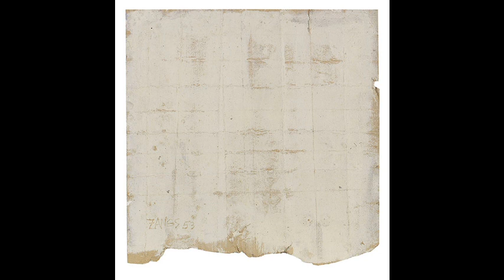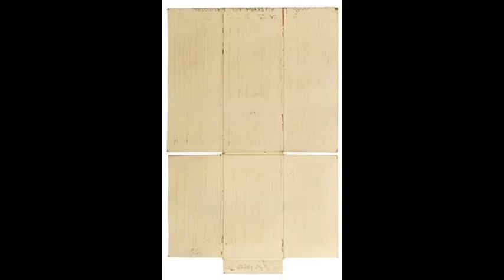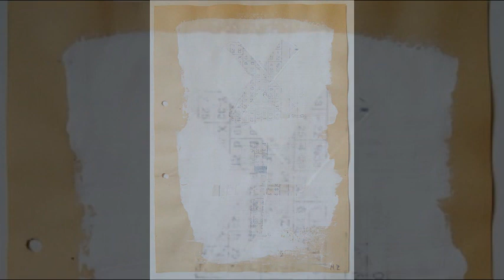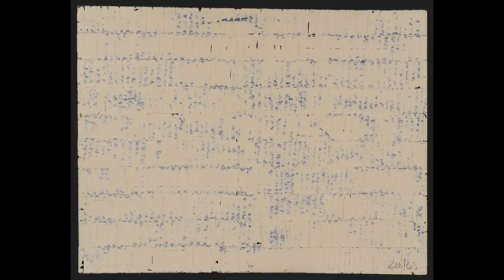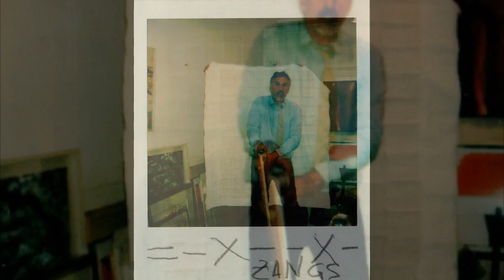藝苑掇英 Herbert Zangs 赫伯特·贊斯 (1924-2003) Art Informel Minimalism German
Herbert Zangs (March 27, 1924 in Krefeld – March 26, 2003 in Krefeld) was a German artist.Zangs studied at the Kunstakademie Düsseldorf together with Günter Grass.
Herbert Zangs .After his war time military service and his internment as a prisoner of war, Herbert Zangs began to study art at the Düsseldorf art academy in 1945, where he was taught by Otto Pankok and others. He finished his studies in 1949. On his subsequent travels at home and abroad, Zangs produced numerous figurative works, which were shown in his first solo exhibition at the &quot;Kaiser Wilhelm Museum&quot; in Krefeld in 1950.
In 1951 he visited Paris for the first time and met Wols. That very same year Herbert Zangs moved into his studio at the &quot;Künstlerhaus&quot; in Sittarder Straße, in Düsseldorf, where he also created his first Abstract works. During the 1950s the artist mainly lived by producing figurative paintings on commission, while at the same time developing his actual abstract work.
In this time he produced his first &quot;Ver-Weißungen&quot; of structures and everyday objects, first collages and objects. In 1953 Zang visited a Düsseldorf exhibition of &quot;Twelve American Painters and sulptors&quot; of the Museum of Modern Art and was particularly fascinated by Jackson Pollock's work. The detachment of the canvas from the easel and the rhythmic gesture of the color application confirm Zangs in his own transgression of boarders and inspire him to further experiments.
In 1952 Herbert Zangs received the &quot;Kunstpreis&quot; of the city of Krefeld. In 1958 the prize of the Franklin Institute of America followed and in 1962 he was awarded the European prize for painting at the Ostende Biennale.
From 1962 to 1965 the restless artist moved to Southern France for a few years. Numerous sojourns abroad followed until Zangs was drawn back to his hometown of Krefeld in the early 1980s. Zangs made friends with numerous artists, his relationship with Wols and Lothar Quinte may have had a particular impact on his work. From the point of view of art history, Zangs work can be attributed to Art informel and divided into various groups, including the &quot;Ver-Weißungen&quot;, &quot;Rechenzeichen-Collagen&quot;, &quot;Scheibenwischer-Bilder&quot;, &quot;Pinselabwicklungen&quot; and &quot;Peitschenbilder&quot;, which are clearly separate from one another, but still reflect the artist's unique style.
After the exhibition &quot;Das offene Bild&quot; in the &quot;Westfälisches Landesmuseum&quot; in Münster, in 1993, Herbert Zangs' work was received differently.
Herbert Zangs（1924年3月27日在Krefeld - 2003年3月26日在Krefeld）是一位德國藝術家.Zangs與GünterGrass一起在杜塞爾多夫藝術學院學習。
赫伯特·贊斯（Herbert Zangs）。在戰爭期間服兵役並作為戰俘後，赫伯特·贊斯（Herbert Zangs）於1945年開始在杜塞爾多夫藝術學院學習藝術，在那裡他由Otto Pankok和其他人教授。他於1949年完成學業。在隨後的國內外旅行中，Zangs製作了許多具像作品，這些作品於1950年在克雷菲爾德的“威廉皇帝博物館”舉辦的首次個展中展出。
1951年，他第一次訪問巴黎並會見了沃爾斯。就在同一年，赫伯特·贊斯搬到他位於杜塞爾多夫SittarderStraße的“Künstlerhaus”的工作室，在那裡他還創作了他的第一部抽像作品。在20世紀50年代，藝術家主要通過製作具象的繪畫作品來生活，同時發展他的實際抽像作品。
在這個時候，他製作了他的第一個“Ver-Weißungen”結構和日常物品，第一個拼貼畫和物品。 1953年，Zang參觀了杜塞爾多夫的“現代藝術博物館的十二位美國畫家和雕塑家”展覽，並對傑克遜·波洛克的作品特別著迷。畫布與畫架的分離以及顏色應用的節奏姿態確認了Zangs在他自己的犯罪者的侵犯中並激勵他進行進一步的實驗。
1952年，Herbert Zangs獲得了克雷菲爾德市的“Kunstpreis”。 1958年，富蘭克林美國學院獲得獎項，並於1962年獲得奧斯坦德雙年展歐洲繪畫獎。
從1962年到1965年，這位不安分的藝術家搬到了法國南部幾年。 20世紀80年代初，Zangs被收回了他的家鄉克雷費爾德。 Zangs與眾多藝術家交朋友，他與Wols和Lothar Quinte的關係可能​​對他的作品產生了特別的影響。從藝術史的角度來看，Zangs的作品可歸功於Art informel，並分為不同的群體，包括“Ver-Weißungen”，“Rechenzeichen-Collagen”，“Scheibenwischer-Bilder”，“Pinselabwicklungen”和“Peitschenbilder”。 ，它們顯然是彼此分開的，但仍然反映了藝術家的獨特風格。
1993年，在明斯特的“WestfälischesLandesmuseum”展覽“Das offene Bild”之後，Herbert Zangs的作品受到了不同的影響。